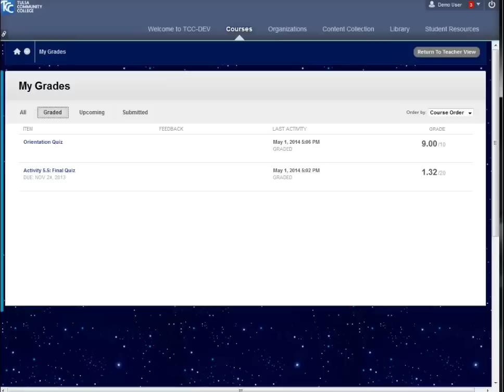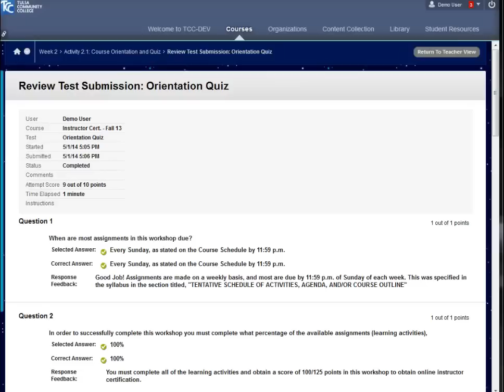Viewing Test Results in Blackboard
A demonstration of how students view test results in Blackboard